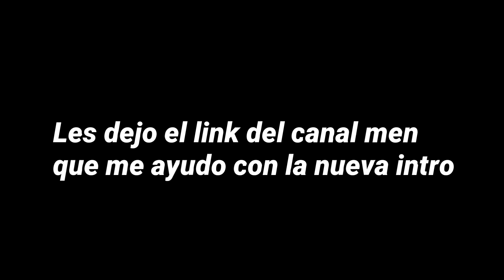¿TERCERA TEMPORADA DE OREGAIRU? POSIBILIDADES / Oregairu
TANG SIN IMPORTANCIA :V

oregairu
oregairu 3
oregairu tercera temporada
tercera temporada de oregairu
oregairu capitulo 1
yahari ore no seishun love come wa machigatteiru
yahari ore no seishun love come wa machigatteiru 3
yahari ore no seishun love come wa machigatteiru tercera temporada
oregairu capitulo 1 sub español
oregairu capitulo 1 sub español completo
oregairu capitulo 1 sub español completo en vivo
oregairu capitulo 1 sub español completo en vivo hd